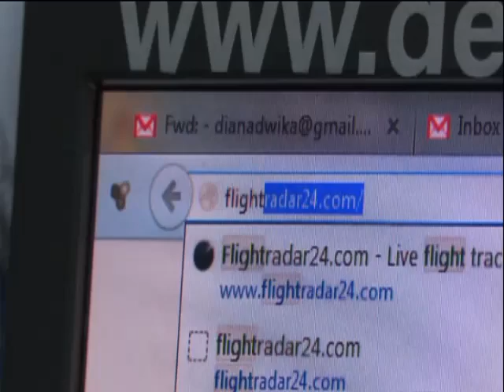detikTV Seberapa Padat Lalu Lintas di Udara